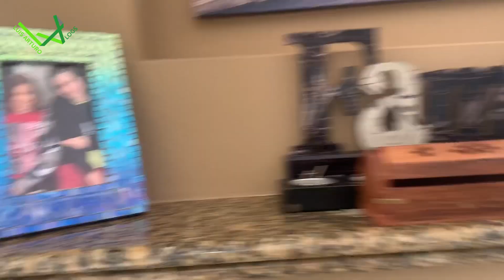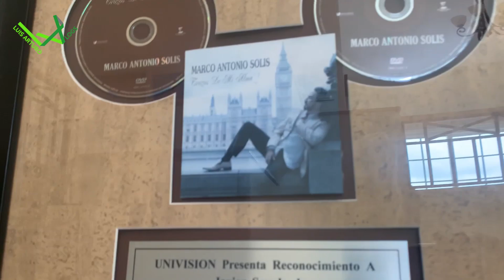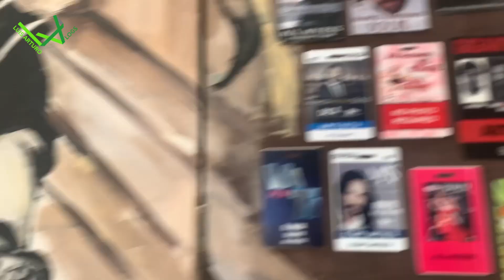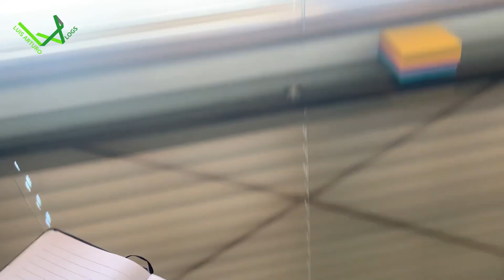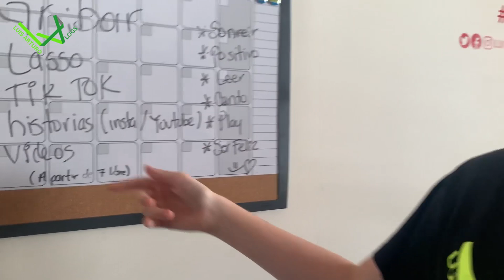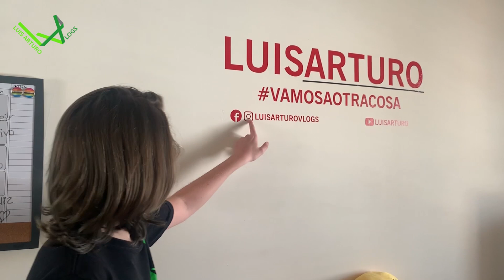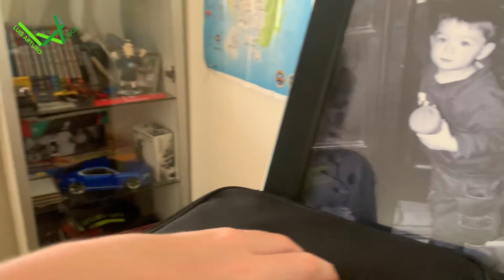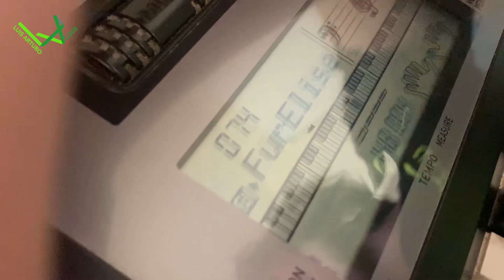HOUSE TOUR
LUIS ARTURO